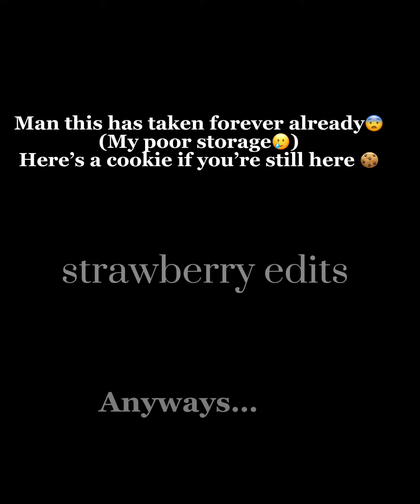This took me 3 days to make y’all better not let this flop🥲 (DO NOT REPOST)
Istg I better not see “But what about-“ 😐 No❤️ I don’t wanna hear it! (I’m tired of seeing that)